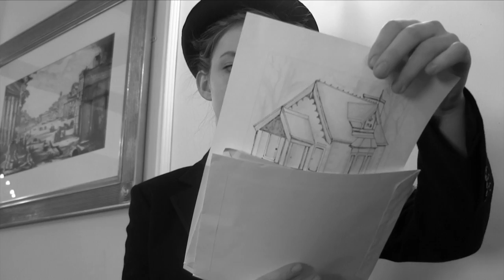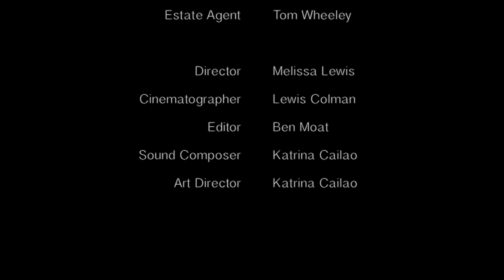Panic In The House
This was my AS Film Studies project. This involved making a short film between one to two minutes long in groups of four. My role was the Video Editor.

*I am a freelance video editor*

Upwork: (profile creation in progress)